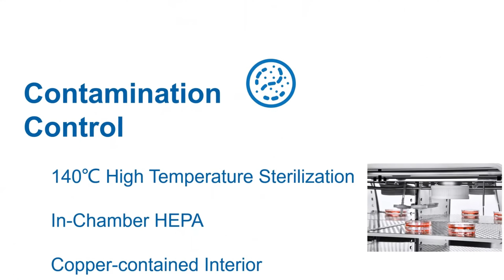CO2 Incubator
A well-designed air-jacketed co2 incubator with 188L capacity provides a suitable, and stable environment for cell/tissue culture. Meanwhile, an intelligent touch-screen shows 7-days performance trend graphing enables you to monitor the change of key parameters easily.